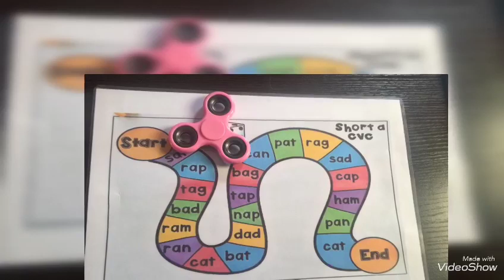Reema_International_School 📖Spinner Reading Activity📖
🌹Transitional Section🌹
Prior to encouraging a child to practice reading, it is necessary to awaken motivation and curiosity using playing that interests the student🌹
📖Spinner Reading Activity📖
Transitional class 3

T.Hina